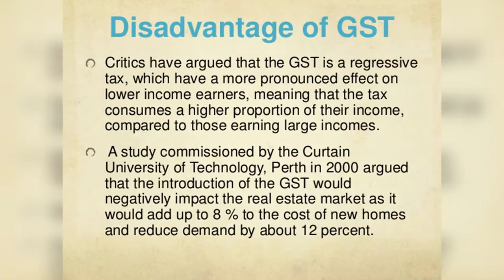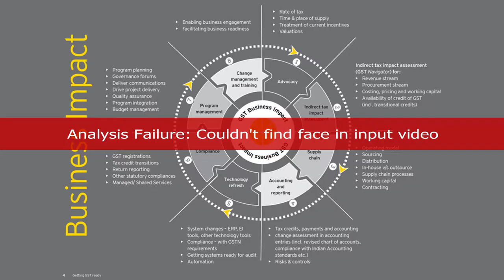Goods and Services Tax (GST) | Designed & Crafted: INCH MARK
Goods and Services Tax (GST) is an indirect tax which was introduced in India on 1 July 2017 and was applicable throughout India which replaced multiple cascading taxes levied by the central and state governments. It was introduced as The Constitution (One Hundred and First Amendment) Act 2017.

About Us: We are a new age digital marketing agency with holistic approach in devising cutting edge marketing strategies for online platform and social media. We have fully functional and in house expert team on various domains like digital marketing, Website and App development, Photography, content branding and graphic designing. In short Inch Mark can meet all your marketing needs in one Go.. Our services include: - Digital Marketing: Website Design and development, Strategy and Planning, Social Media Marketing, Mobile Application and Development, Search Engine optimization & Marketing (SEO/ SEM), Google Ad words (PPC). - Graphic & Web Design: UI/UX designs, high end creative’s for social media, leaflets and brochures for print, GIFs, flash based animation and many more in creative fields. - Media Planning and Buying: Outdoor Advertising, Transit Advertising, Print Advertising (Newspaper & Magazines), TV, Radio, Non Traditional Media. - Creative Branding: BTL Advertising – Corporate Brochure, Point of sales collateral, annual report, event and exhibition. ATL Advertising – Print, TVC, Radio and outdoor. - Photography: Advertising, Product, Fashion & Outdoor, Online, Food, Architectural. - Video Making: Ad Films / TV Commercials, Corporate Films. for more details and shoot an email at or call undersign to let us understand your requirements in better way to serve you the best.